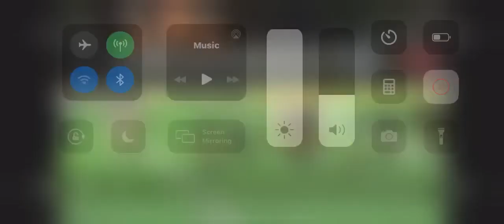Gamal Wallace defensive tackle